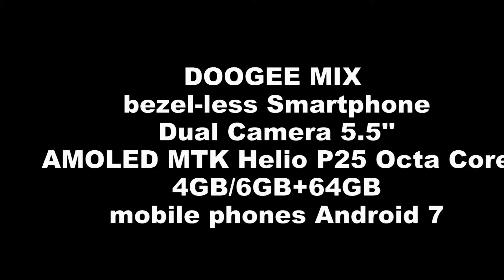DOOGEE MIX bezel-less Smartphone 6GB RAM 64GB ROM - Test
DOOGEE MIX bezel-less Smartphone Dual Camera 5.5'' AMOLED MTK Helio P25 Octa Core 4GB/6GB+64GB mobile phones Android 7

DOOGEE MIX 5.5 Inch Android 7.0 6GB RAM 64GB ROM Helio P25 Octa-Core 2.5GHz 4G Smartphone